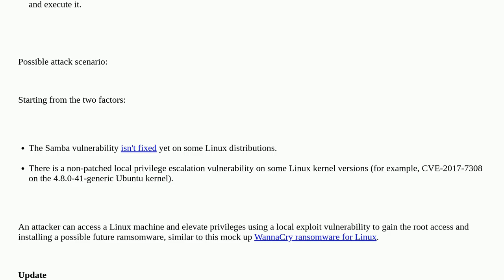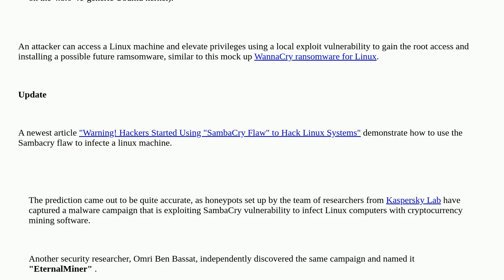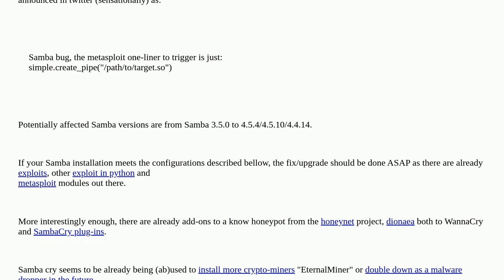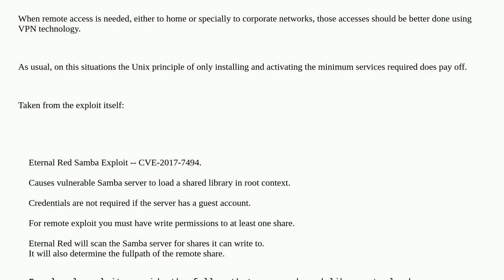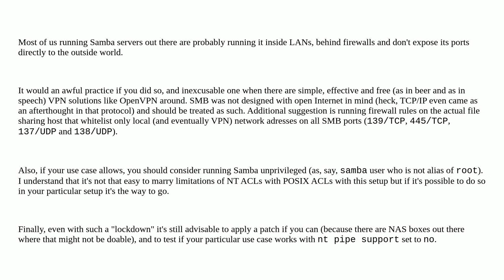Unix: "WannaCry" on Linux systems: How do you protect yourself?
"WannaCry" on Linux systems: How do you protect yourself?

A special thanks goes out to the awesome community

  samba linux-kernel security linux